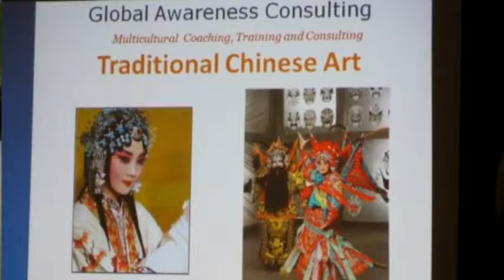GLOBAL AWARENESS VIDEO 1